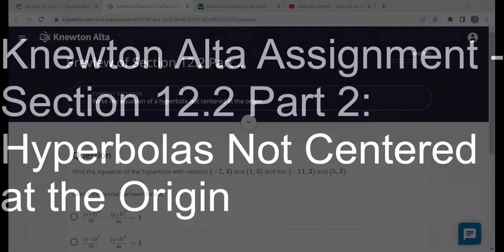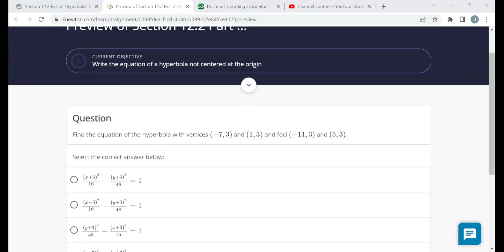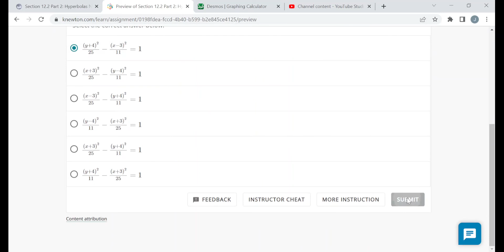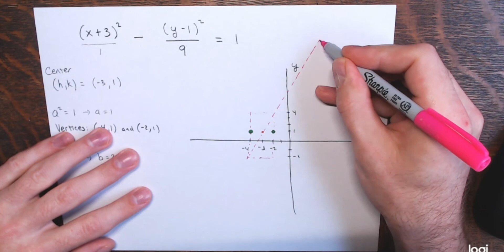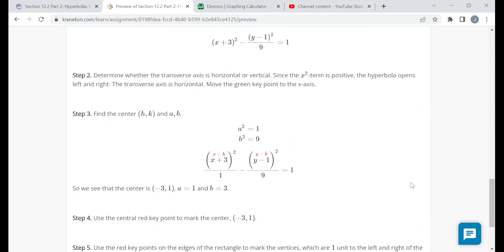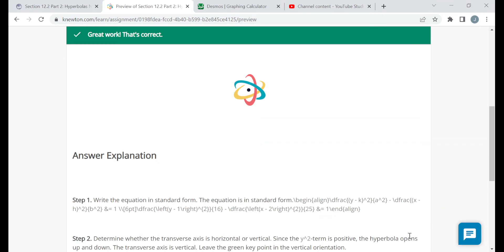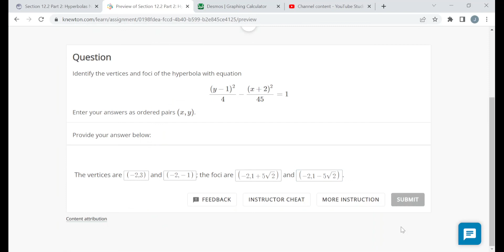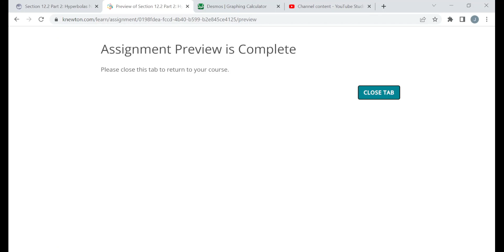Knewton Alta Assignment - Section 12.2 Part 2: Hyperbolas Not Centered at the Origin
Timestamps for Problems –
0:00 – Intro
1:47 – Write the Equation of a Hyperbola Not Centered at the Origin #1
25:32 – Write the Equation of a Hyperbola Not Centered at the Origin #2
35:03 – Graph a Hyperbola Not Centered at the Origin from an Equation in Standard Form #1
44:36 – Graph a Hyperbola Not Centered at the Origin from an Equation in Standard Form #2
51:04 – Identify Vertices, Foci, and Asymptotes of a Hyperbola Not Centered at the Origin #1
55:57 – Identify Vertices, Foci, and Asymptotes of a Hyperbola Not Centered at the Origin #2
56:49 – Identify Vertices, Foci, and Asymptotes of a Hyperbola Not Centered at the Origin #3
1:01:03 – Identify Vertices, Foci, and Asymptotes of a Hyperbola Not Centered at the Origin #4
1:02:12 – Write the Equation of a Hyperbola Not Centered at the Origin #3
1:04:26 – Write the Equation of a Hyperbola Not Centered at the Origin #4
1:06:03 – Graph a Hyperbola Not Centered at the Origin from an Equation in Standard Form #3
1:07:12 – Graph a Hyperbola Not Centered at the Origin from an Equation in Standard Form #4